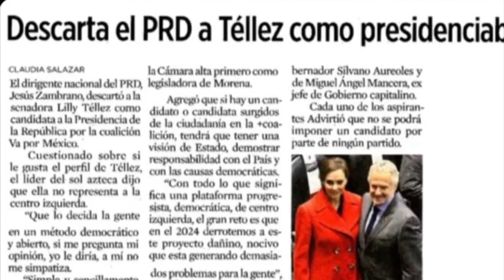"Traicionera Natural" Corrido dedicado a Lily Tellez Senadora del Estado de Sonora...POR ERROR.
Video de Eliazar De Hoyos